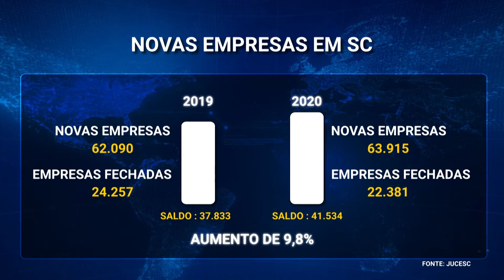Financiamento na crise | SBT News (05/06/20)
Financiamento na crise: linhas de crédito são opção para micro empresários.